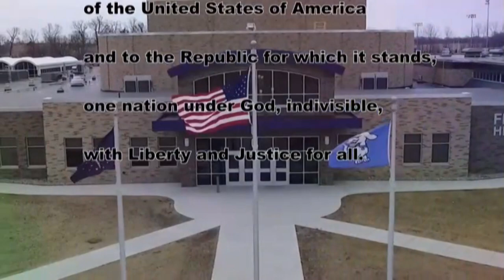HDTV News 12/5/19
Happy Friday Jr!